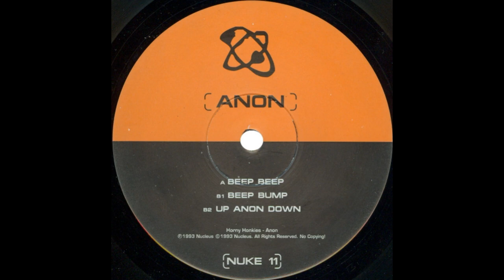Anon - Up Anon Down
Nucleus – NUKE 11 UK 1993